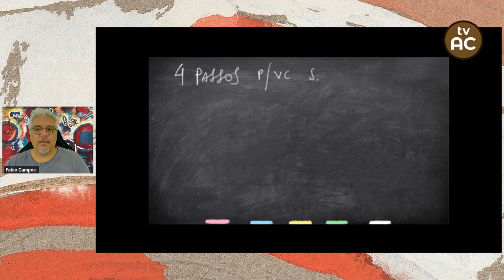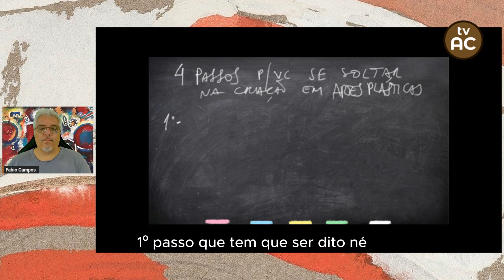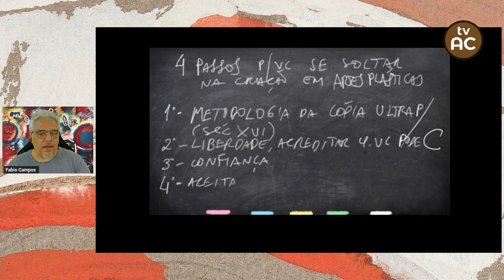4 passos para se soltar na criação de Artes Plásticas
4 passos para se soltar na criação de Artes Plásticas
Ter dificuldade para se soltar na criação
Esse problema faz com que você que deseja ser artista plástica acabe copiando